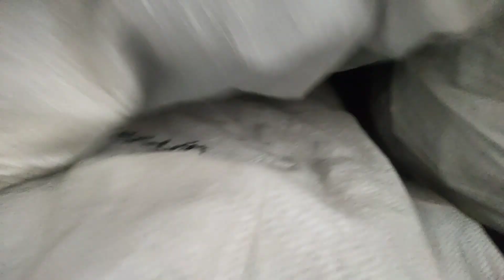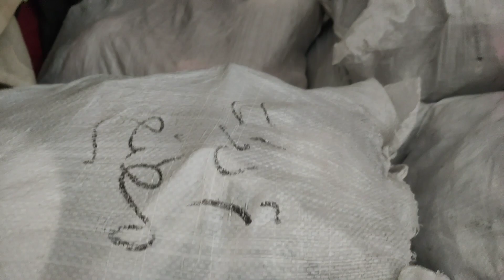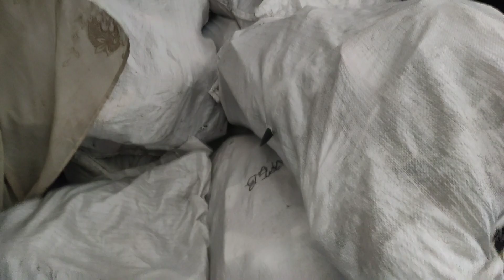Shershah UK Direct Fresh Break N Break Bora Mall Reweave Top Quality Elictronic Saman Break N Break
My Name is Abdul Ghaffar Im from Karachi subscribe to My YouTube Chanel For More leatest videos Shershah Imported UK Direct Fresh ToP Quality Mix Elictronic Saman Break N Break Bora Mall Reweave Top Quality Break N Break Elictronic Saman Items Preloved UK Break N Break Elictronic Saman Bora Mall items My WhatsApp Number